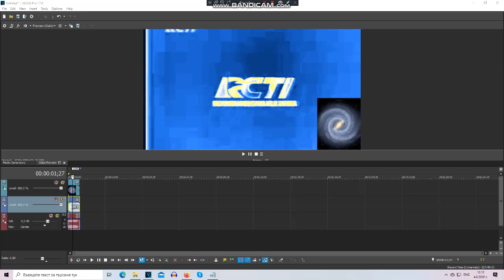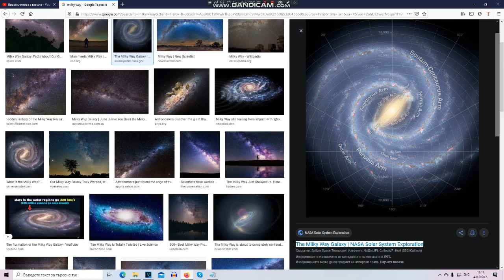(REQUESTED) How To Make Milky Way Vocoder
2 Variants For The Image:

1. Search "Milky Way"